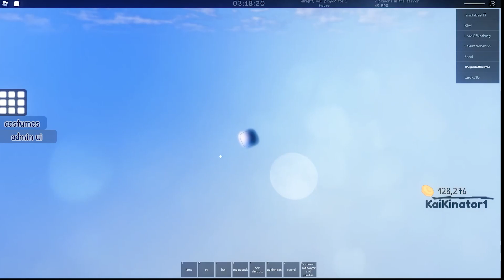something i found in my exported videos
yea i dont even know